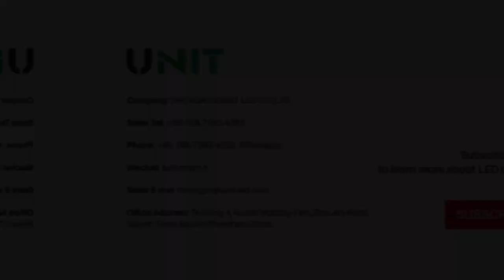UNIT Interactive Floor Tile LED Screen Load-bearing Test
UNIT LED floor tile screen is a LED full-color display specially designed for ground display. The load-bearing capacity exceeds 1.5 tons/㎡, and cars can be loaded on its surface.
The protection and heat dissipation have been specially treated, which can adapt to high-intensity trampling and long-time display. In addition, the surface layer adopts a mask treated with matte technology, which can prevent slipping and anti-glare.